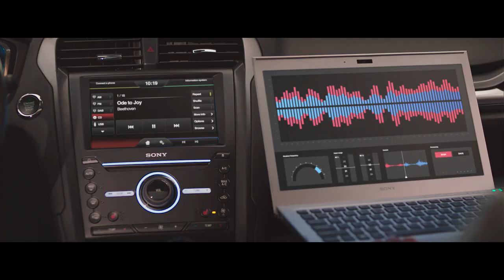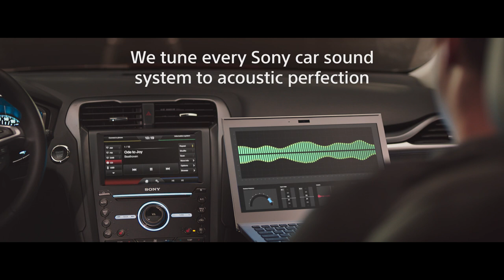TUNED: Premium Car Audio by Sony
Upgrade your Ford car to acoustic perfection! Whether you’re looking to soundtrack your summer drive with all the details of a classical music symphony, listen to a powerful dance mix on the radio or rock out to your favourite bands from your own USB stick or phone, you can guarantee the very best sound quality with Sony’s premium sound system. Just like the rest of the car it’s been precisely tuned so that it’ll always sound perfect, regardless of what genre you choose to listen to.
The speaker system – an optional feature in the Ford Fiesta, Galaxy, B-Max, C-Max, S-Max, EcoSport, Focus, Mondeo, Kuga and Vignale – delivers up to 110dB of sound pressure level distributed by 12 top of the range speakers, including two rear surround mid-range speakers, an enclosed two-channel subwoofer and multi-layer soft-dome tweeters. The ensemble offers 390 watts of continuous power (RMS) dedicated to reproducing the most authentic sound experience possible. Finally enjoy all of your music exactly as the artist intended!
The system’s face plate and control panel were designed exclusively for these Ford models. Its silky black design harmonises with the interior styling of the lines and edges of each car. The audio system has also been configured for high power efficiency and reduced battery-drain, so that you can sing, shout and swoon your way through your music collection.

Acoustic perfection. Whenever and wherever you are. Tuned by Sony.